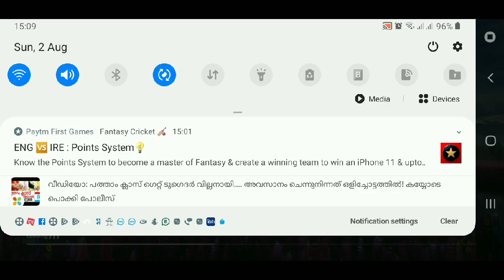PUBG LIVE GAMES 6 Kills | PUBG MOBILE